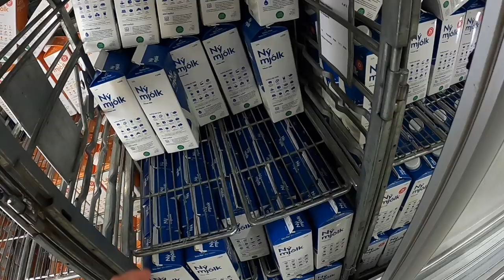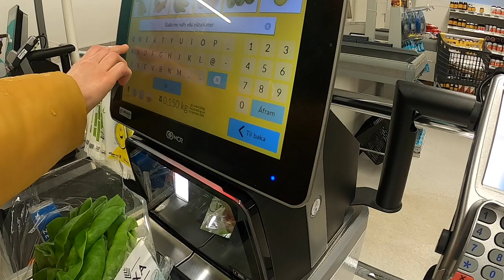🔴Sytuacja z praca na Islandii, strajki w przedszkolach 🔴𝙑𝙀𝙉𝙐𝙎 🔴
Czy idzie kolejny kryzys? Zaczely sie strajki pracownikow zatrudnionych przez miasto. Czy warto przyjezdzac do Islandii do pracy?
Jak wyglada zycie na Islandii? Zakupy w sklepie.

Islandia, Reykjavik,